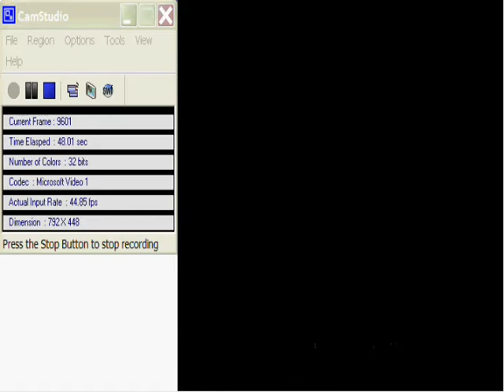SMW Cookie Mountain Speed Run (small Mario) (Non-TAS) 252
Woo more SMW level speed runs! This run ends with 252 seconds on the in-game clock. It was about 33.22 seconds in real time. As far as I could tell, this is the best non-tool-assisted speed run of this level on YouTube using little Mario :-) It may be possible for someone to reach 253 if they work the Monty Moles on the layered area of the level around 0:12. Me trying to push my way ever more quickly through that part is what moved me up from an initial 250, to 251, to finally 252.

This speed run was not tool-assisted. I did it at full speed with no savestates a whole lot of times before I came up with something I was happy with X-P As proof, I included the CamStudio box in the screen to show the real-time clock indeed tick in real-time :-P